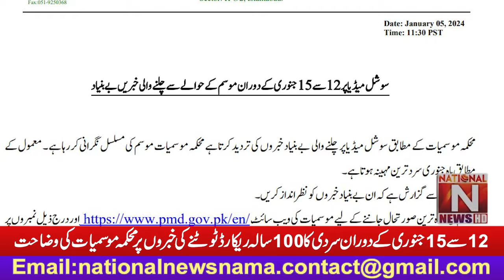Explanation of the Department of Meteorology on the news of breaking the 100-year record of cold.